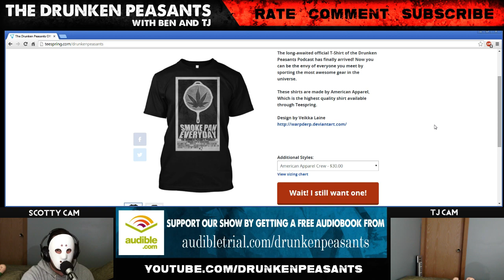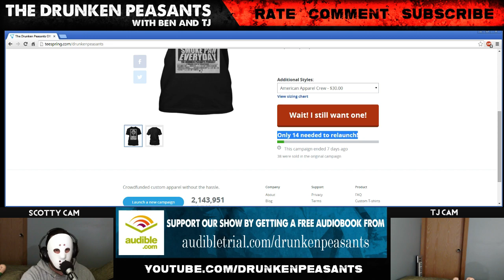Ben Makes an Announcement of an Announcement - Thanks to our Viewers for their Continued Support